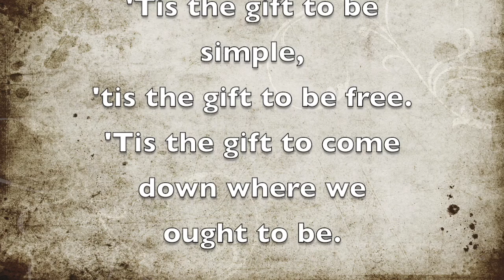I Love My Job XO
This last song of my soon to be released record is perhaps my favorite one. It was inspired by a young man I got to know over the years of doing grocery shopping for my Mother at the local Krogers. His job was to collect all of the shopping carts left in the in parking lot and bring them inside the store. To him this was more a mission than a job, which he took great delight in! I'll never forget him because he helped to remind me that engaging in delight needn't be a complicated thing!  Sometimes just taking the time to enjoy a peanut butter cup could be a good start!  Please go to my website to listen to and watch all of the other songs soon to be released.. And if you can help to support our mission
Peace and all good!
Bro. Al, ofm